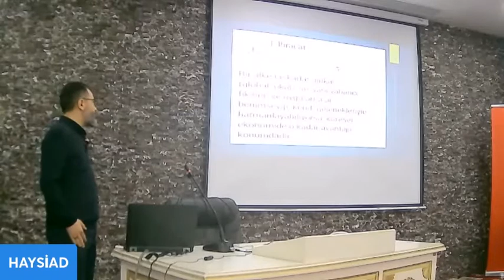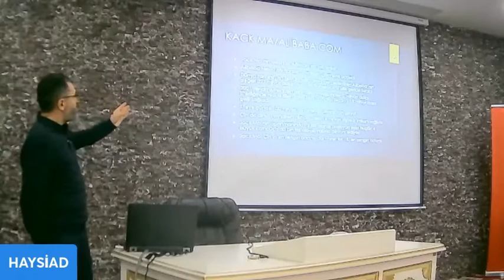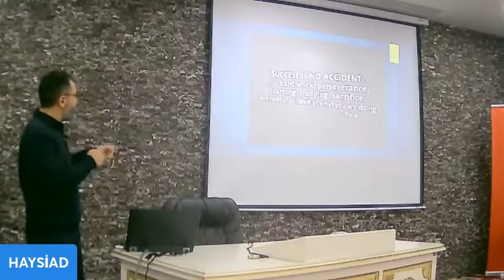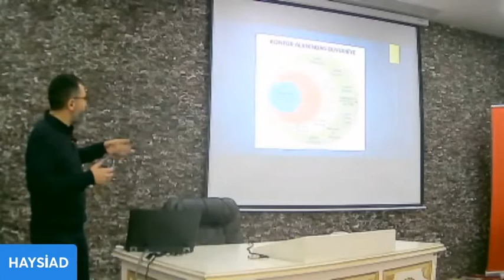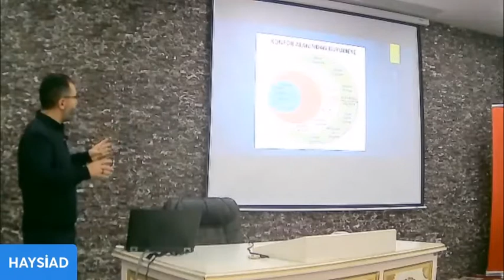İşletmeciliğin Yeni Varyantları